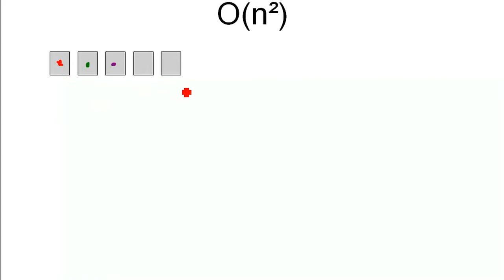Algorithmen: Wie kommt Laufzeitkomplexität zustande? (2) O(n²)